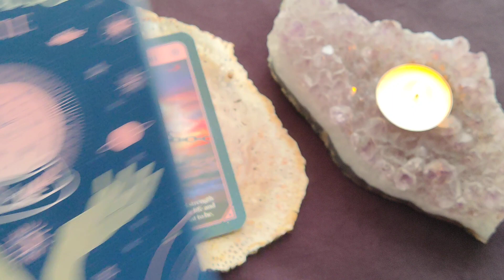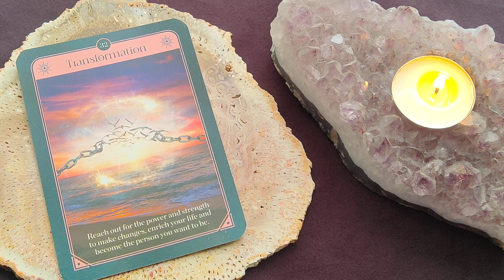Daily Fortune Reading ~ February 1, 2023 ~ Mystic Door Tarot ~ FORTUNE OF THE DAY!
Here is your Daily Fortune Reading for February 1, 2023
🙏 Transformation

The Fortune Oracle Deck - Sharina Star